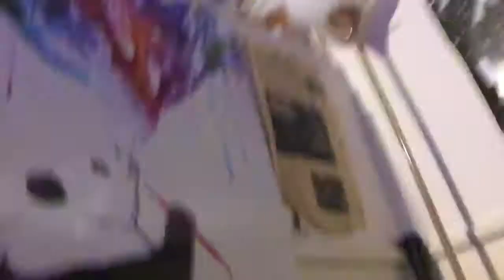Think I saw a Ghost!!! (VLOG) Plattsburgh, New York. July 31st, 2019.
Super scary thing happened to me earlier!!! 😱😱😱😱😱